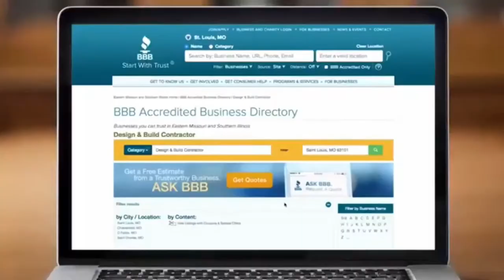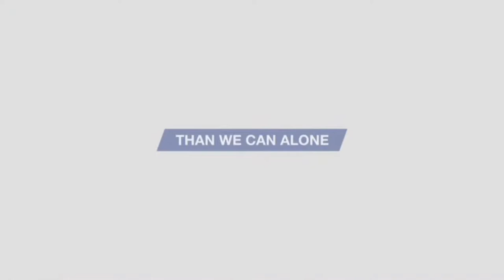Tricks Of The Trade: Outhouse Memories, Fenestration, SHGC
John Allen fondly recalls the days he used outhouses. On a recent trip to a big box store, Allen really confused a clerk with the term "fenestration," a fancy way of saying "opening."  What is Solar Heat Gain Coefficient (SHGC) and its purpose when window shopping.  Discover what "driving nails home" really means. Allen and radio host Jimmy Duke help the South's home improvement needs each week with "Tricks Of The Trade."